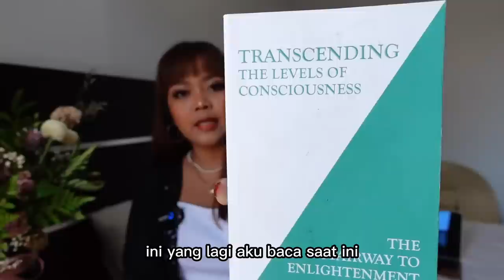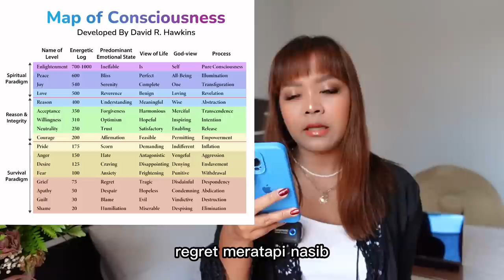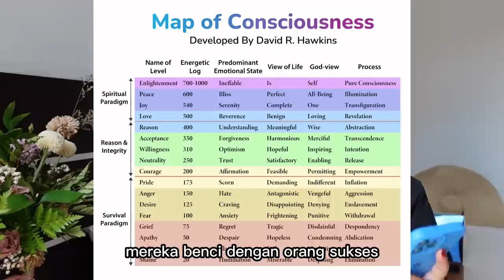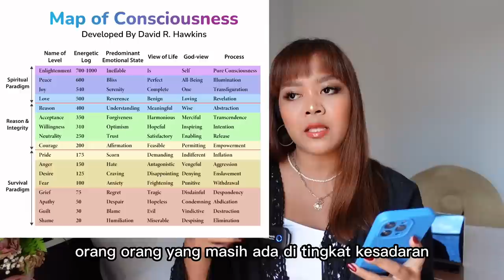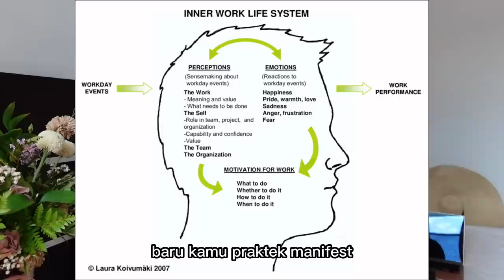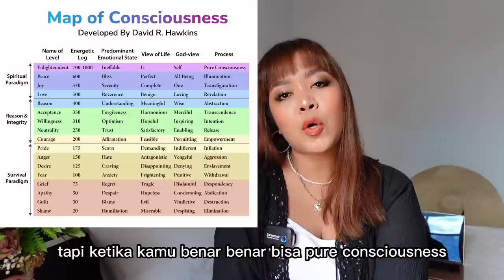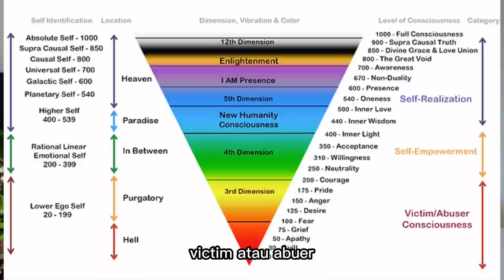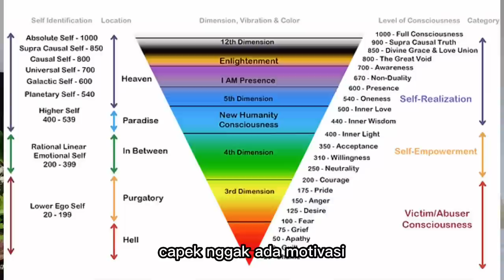PENJELASAN TINGKAT KESADARAN MANUSIA 3D, 4D, 5D CONSCIOUSNESS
International Certified.
Life Path Number Numerology : 11
MBTI : INFJ